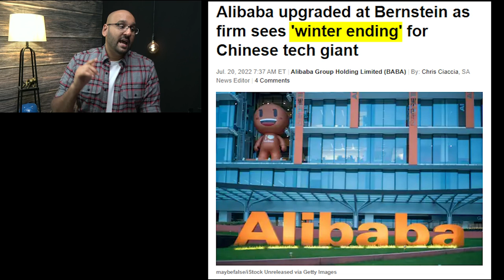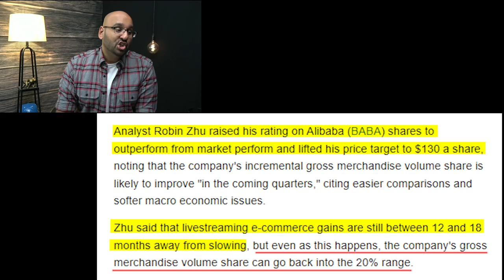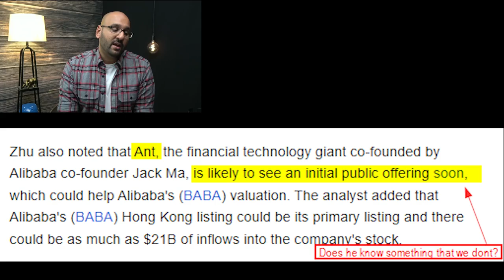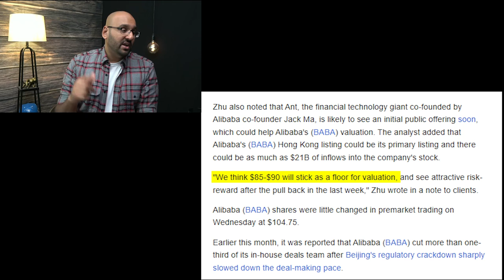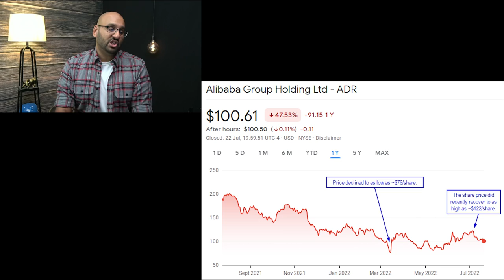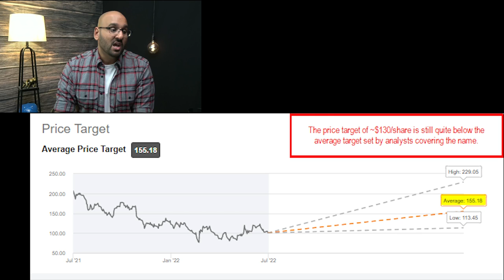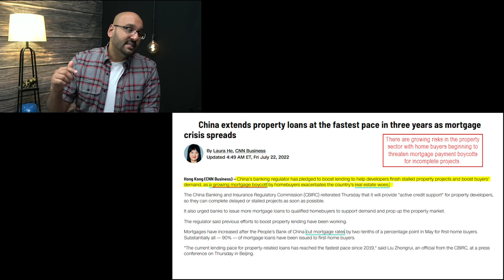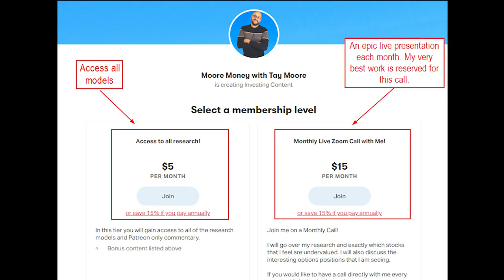Alibaba Analyst Upgrade | 3 Reasons Not To Buy!